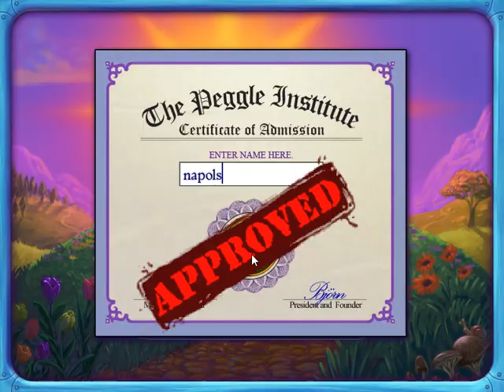[Peggle Deluxe] Play